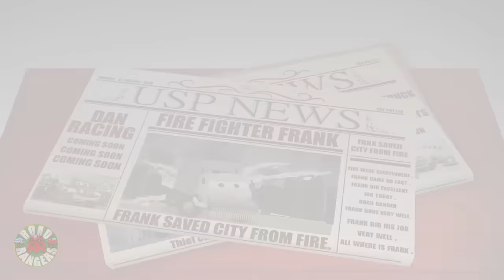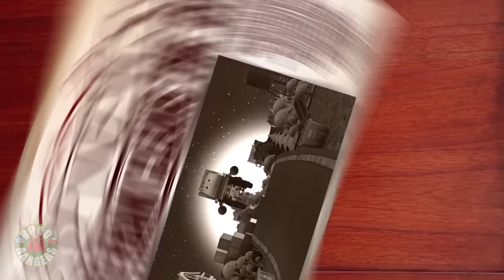Frank In Style Animated Car Cartoon Video for Children by Road Rangers